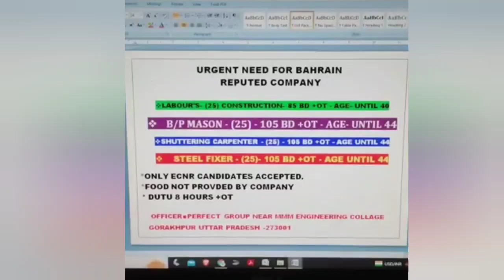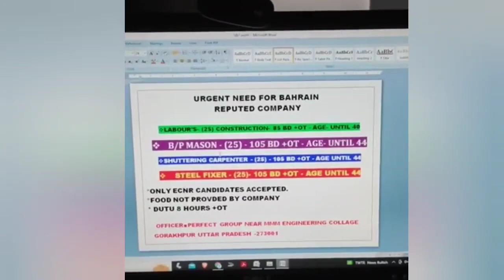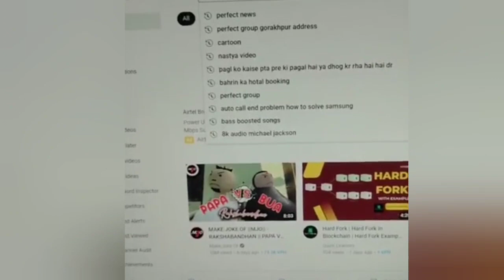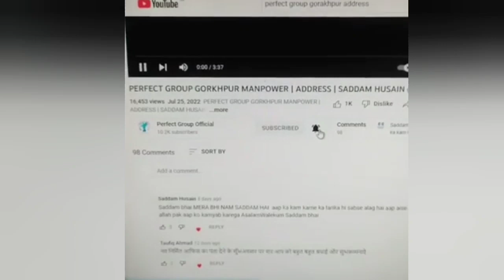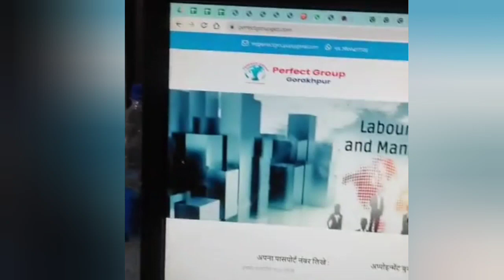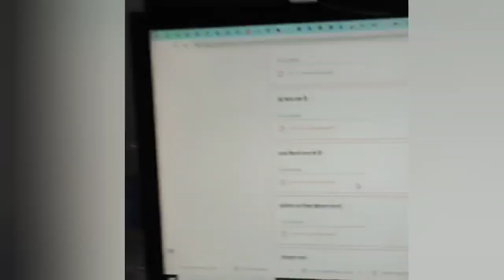बहरीन जाने के लिए सुनहरा मोका जल्दी अप्लाई करो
India's Most Trusted Institute |  Labour Contractor & Manpower Supply Agency

अगर आपको विदेश जाने में कोई भी समस्या आती है  या फिर आपके साथ कोई फ्रॉड किया है

 तो आप हमारे perfect Group office Gorakhpur को Visit कर सकते हैं हमारी टीम आपकी पूरी मदद करेगी विदेश जाने में |

अगर आपको विदेश जाने से संबंधित ताजा न्यूज या फिर

कब किसी Tarde की वेकैंसी आती है

कब interview होता है ये सब जानकारी आपको चाहिए तो  नीचे दिए

 हमारे फेसबुक लिंक पर क्लिक करके फेसबुक पेज को follow जरूर करे ।

YOUR IMPORTANT QUESTION